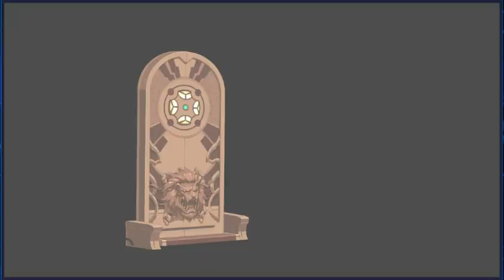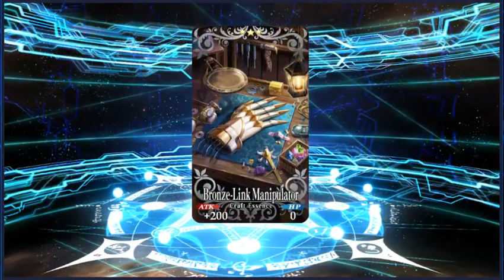Let's Fiend Over: Fate/Grand Order [Part 6: Essential Essences]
What have we learned today? Actually pay attention to your limits and what's equipped!

Recording and Editing Date: February 24th, 2019
Upload Date: February 25th, 2019